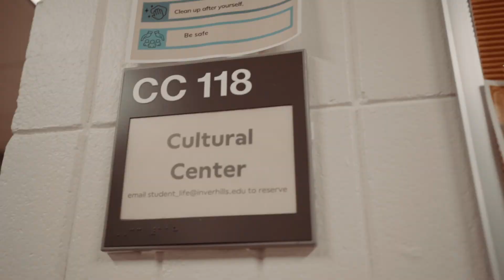LeadMN Wellness & Resilience Event - March 22, 2024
Student & staff leaders at LeadMN share about the upcoming Wellness & Resilience: Empowering the whole student event on March 22, 2024. The event will be at Hennepin Tech, Eden Prairie from 10am - 5pm